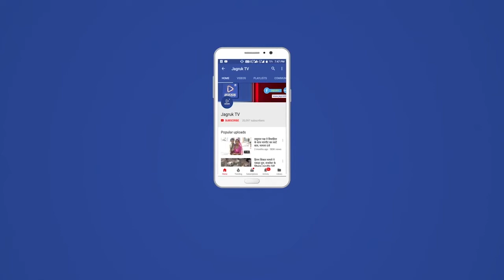बाडमेर : लाइट किंग ठाकुर प्रजापत ने भयंकर गर्मी मे बिजली के तारो मे फसा कबुतर को बचाया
बाडमेर जिला मुख्यालय पर बिजली कर्मचारीठाकुर प्रजापत  ने  पहले 20 बार पक्षीयों   तारे बचाया     आज फिर एक बार कबूतर बचाने काम सौभाग्य प्राप्त हुआ
आज मेरे सहयोगी साथी मीटर रीडर बगताराम बाना जी का फोन आया कि राजस्थान हॉस्पिटल के पास वाली गली राजीव नगर के अंदर एक कबूतर तारों के बीच फंसा हुआ है जो अभी जिंदा है बगताराम जी का फोन आने के बाद तुरंत सारे काम छोड़ रेस्क्यू के लिए कबूतर की जान बचाने के लिए सहयोगी साथी नवीन नायक से संबंधित लाइन सिणधरी चौराया 11 केवी फीडर बंद करवा कर कबुतर की जान बचाने के लिए निकल पड़ा
वहां जाकर लाइन चेक कर कबूतर को सही सलामत नीचे उतार कर लेकर आ गया उसकी टांग फैक्चर हो जाने के कारण राजकीय पशु चिकित्सालय  मैं इलाज करवा कर कबूतर के पांव का प्लास्टर करवाया और उसे बाड़मेर चिकन विभाग की रेस्क्यू रूम में तिलोक सिंह को सुपुर्द किया गया